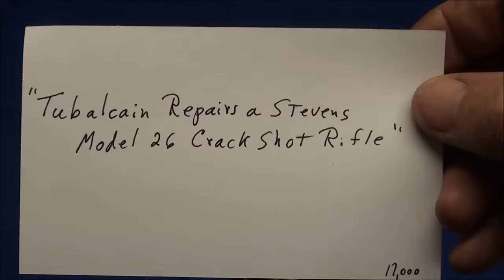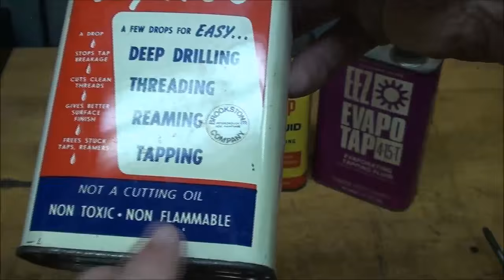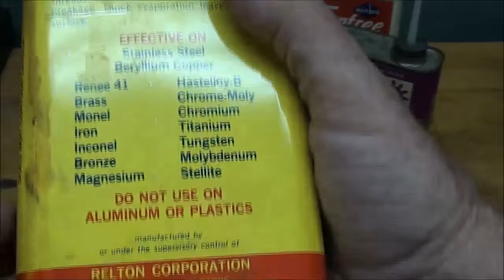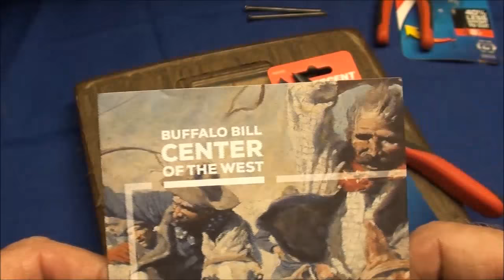THIS & THAT #13 .22 caliber rifle ammo & tapping fluid by tubalcain